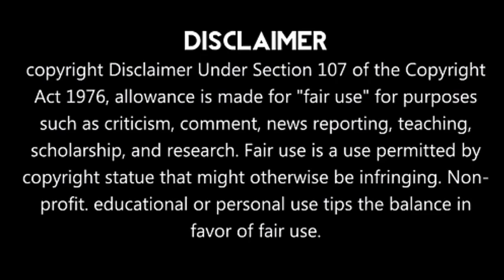Indian Team Don't Need Dhoni And Roshan Pant | Rahul Dravida Open Talk